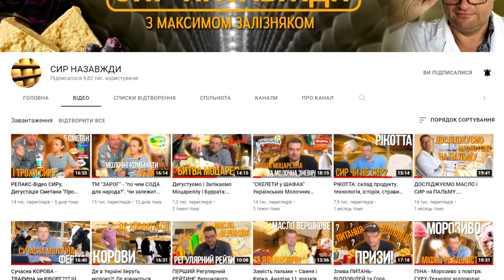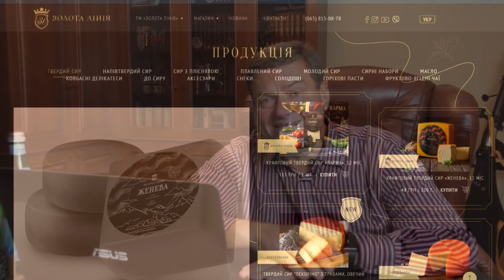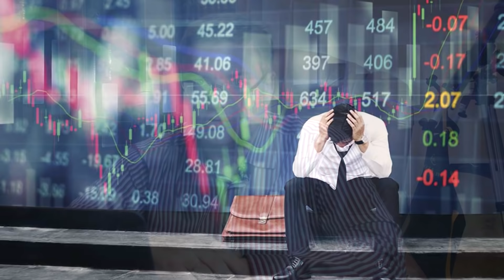ЗВЕРНЕННЯ до СОРАТНИКІВ. Як зробити більше СИРУ з молока? Сир без обсушки та інші питання...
Відео містить три частини, а саме: короткий огляд ситуації у галузі та заяву автора, відповіді на цікаві питання глядачів та ПРИЗОВЕ питання, розгляд деяких шляхів оптимізації виходу сиру та його технології. Вибачте, що без дегустації - наступний випуск буде ОДНА ВЕЛИКА ДЕГУСТАЦІЯ ПЛАВСИРІВ + РЕЙТИНГ. Дякую за розуміння

Для участі у дослідженнях молочної продукції перераховуйте кошти:
Номер картки у Приватбанку 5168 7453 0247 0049.
Дякую за небайдужість)